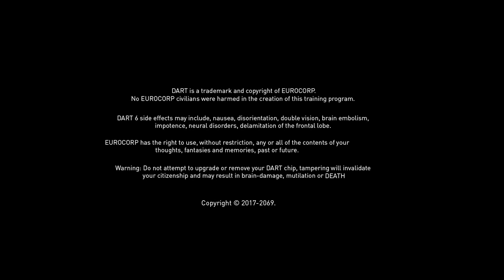Dart 6 trailer - Syndicate